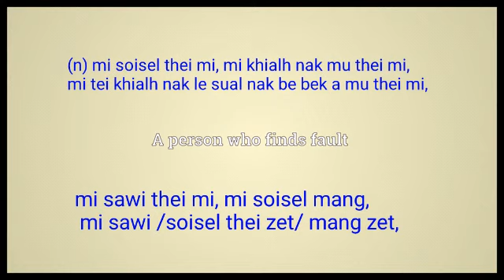faultfider meaning in English Ngawn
faultfider = (n) mi soisel thei mi, mi khialh nak mu thei mi, mi tei khialh nak le sual nak be bek a mu thei mi, mi sawi thei mi, mi soisel mang,
 mi sawi /soisel thei zet/ mang zet,